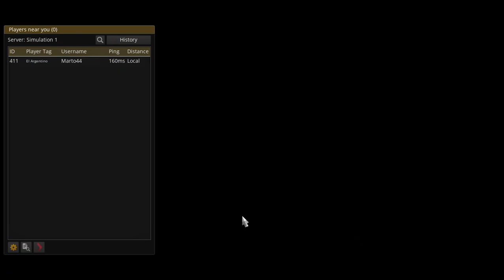ETS 2 Multiplayer Estrenamos nuevo trailer y hacemos un viaje corto a Finlandia Temp 2 Ep 12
En esta temporada solo haremos los viajes que nos de en las empresas a las que lleguemos con nuestras entregas.